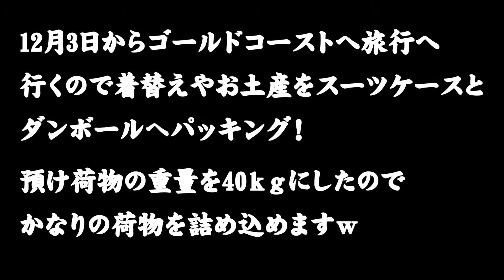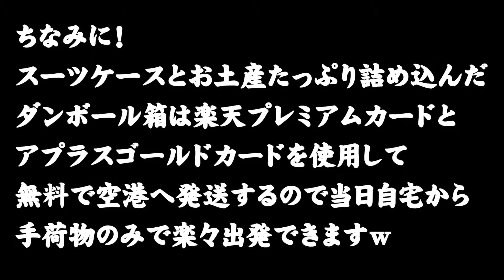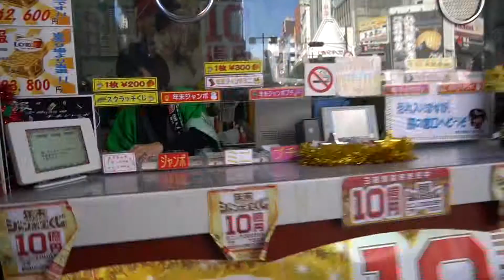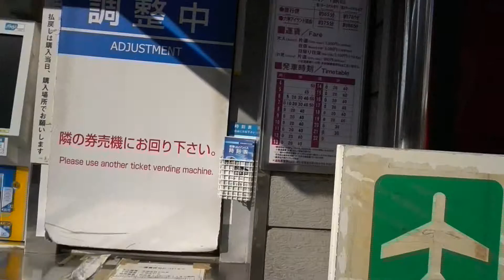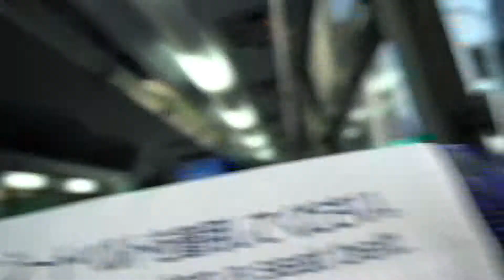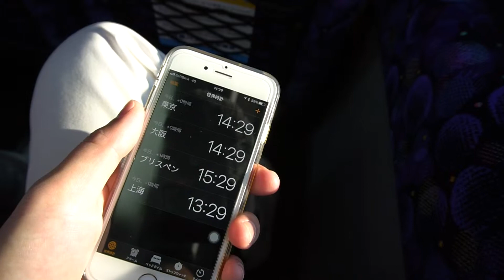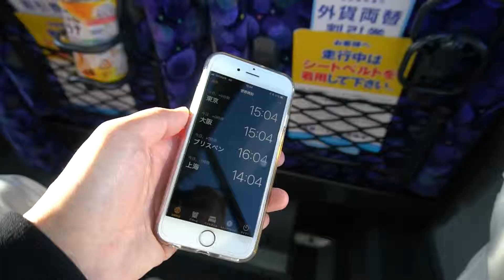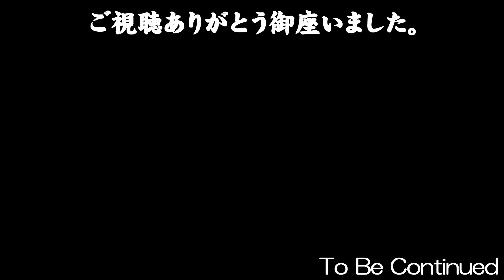ゴールドコーストへの旅 ① 荷物のパッキング＆リムジンバス移動編 / オーストラリアGold Coast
2017年12月3日にオーストラリアゴールドコーストへ海外旅行に出発します！

ゴールドコーストに住む彼女や友達にお土産を大量に購入し着替えや身の回りの荷物と合わせてパッキング！
航空チケット購入時には30キロの預け荷物の重量でしたが荷物を詰めだしお土産など買い足ししていくと完全に重量オーバーになってしまったので追加10キロの総重量40キロに増やしましたw
これでかなりの荷物を持って行くことが可能ですw

スーツケースにダンボール箱を用意して詰め込み楽天プレミアムカードとアプラスゴールドカードの特典を使用して無料で事前に空港へスーツケースとダンボール箱を発送しました。
当日はバックパックを背負って楽々自宅を出発し三ノ宮発のリムジンバスに乗り関空へ向かいました。
ちなみに3日出発の飛行機なので余裕をもってスーツケースを11月30日に発送しダンボール箱は12月1日に発送しました！もちろん荷物は宅配業者さんが自宅へ取りに来てくれました。

今回の動画はそんな荷物のパッキングに三ノ宮でお土産の宝くじを購入し生田神社で旅の安全と妊婦の友達の安産祈願をお祈りして安産のお守りをしてからリムジンバスで空港へ向かう様子を収録しました。

【camera】ミラーレス一眼 SONY α6500 (
【mic】RODE VideoMicro